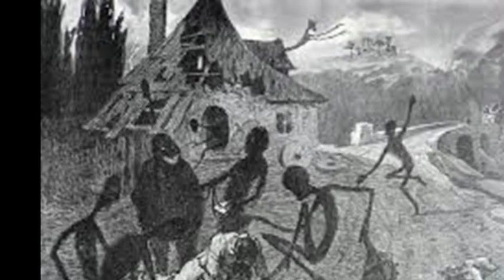Le misteriose opere dell'artista Jaroslav Panuška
Gli  inquietanti  quadri  / illustrazioni del pittore ceco Jaroslav Panuška